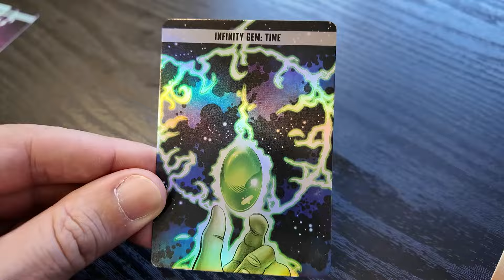Reportage STAR WARS : Shatterpoint • Legion • Armada • X-Wings MArvel Crisis Protocol MINI LEGENDS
🔽Reportage lors du Mini Legends 2024

🌴 Partager vos photos sur la Commu', elles seront commentées en Live

        🌴 SOMMAIRE 🌴
00:00 Présentation
2:05 Armada
5:07 Décors prépeint
5:48 X-Wings
7:57 Le principe des GT
8:39 Legion
12:11 Shatterpoint
14:25 Marvel Crisis Protocol
16:15 L'avenir de la manif
17:33 Location de tables
19:36 Conclusion